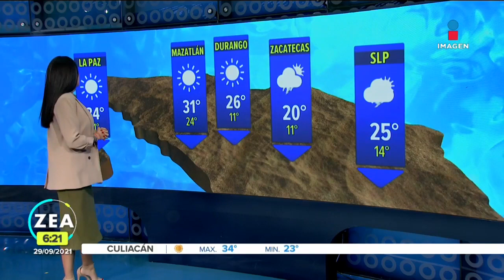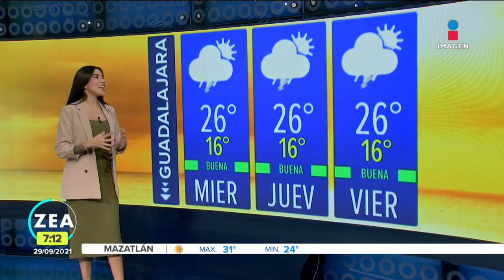Pronóstico del tiempo 29 de septiembre de 2021 | Noticias con Francisco Zea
Samantha Robles te da el pronóstico del tiempo para este miércoles.